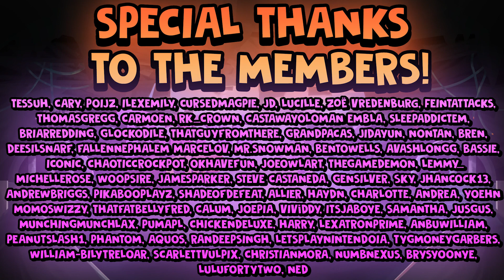jd and his diglett - Pokemon Sword & Shield FFA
Pokemon Sword & Shield Free For All